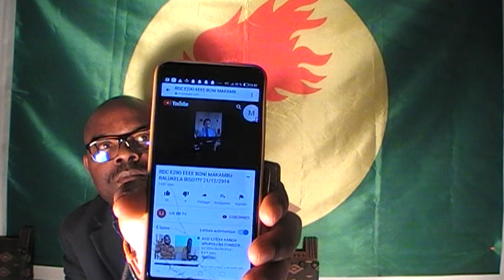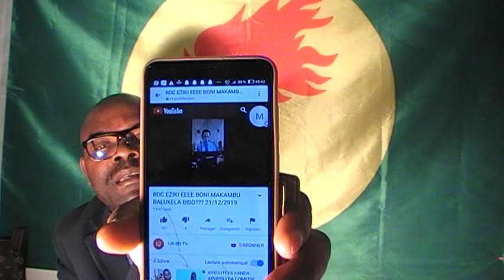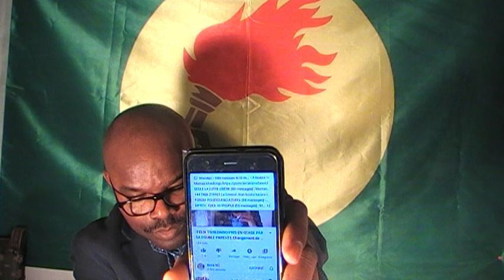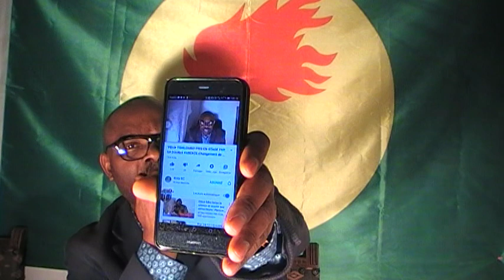"CHINOIS, EVANGELISTE NA RDC.DOUBLE PARENTE PE USURPATION YA FATSHI NA NYAKERU/SEXE PONA NOEL ".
"CHINOIS,EVANGELISTE NA RDC.DOUBLE PARENTE PE USURPATION YA FATSHI NA NYAKERU/SEXE PONA NOEL NA BONANA".
CYF BOBITINGE.